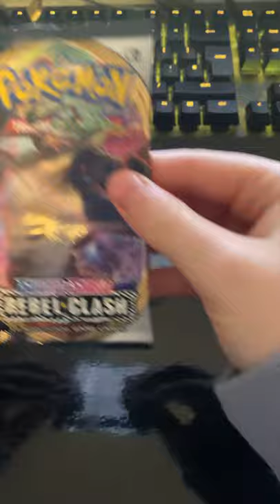Opening A Pack Of Pokemon Rebel Clash *REBEL TRASH*